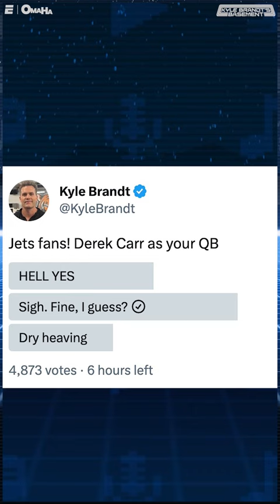Would Jets fans rather sign Derek Carr or trade for Aaron Rodgers? 🤔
New York Jets fans: Would you rather sign QB Derek Carr or trade for Green Bay QB Aaron Rodgers? 🤔